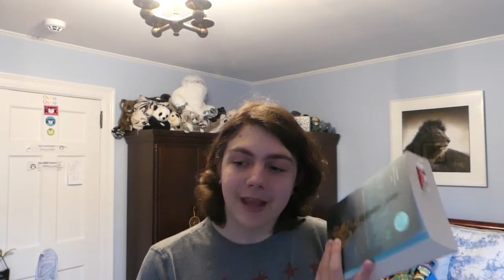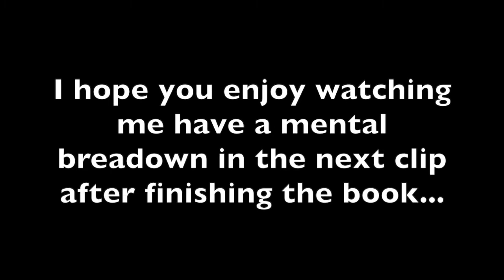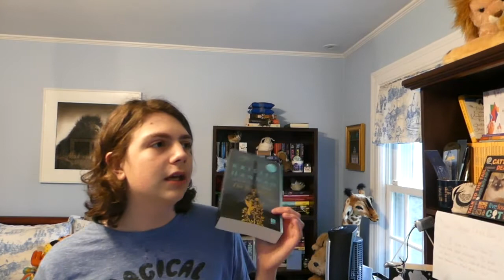Vlogmas Week One & Two Vlog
Hope you guys enjoyed this video. I know it's late because I am trash.

-Social Media-

-Book Mentioned-

The Lewis and Clark Expedition
The Star-Touched Queen by Roshani Chokshi
Winter Garden by Kristin Hannah